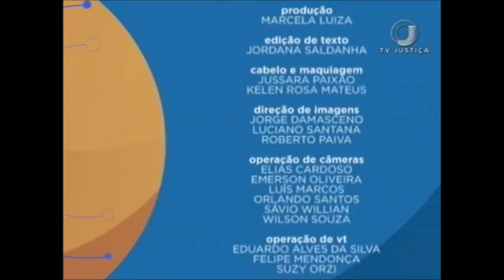Saber Direito Aula - Fazenda Pública na Execução Fiscal - Aula 3 (07/02/18)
Nesta semana, Saber Direito Aula apresenta o curso Fazenda pública na execução fiscal. Leia a íntegra da sinopse